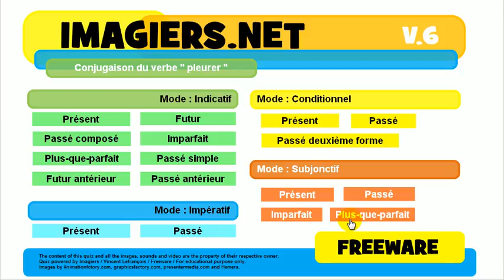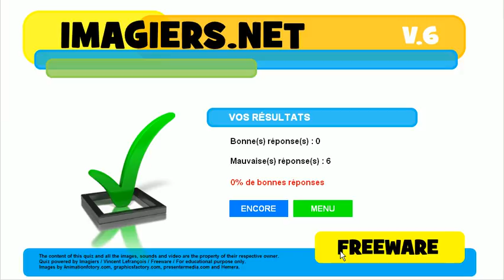เรียนรู้ภาษาฝรั่งเศส # การเชื่อมต่อกัน # pleurer